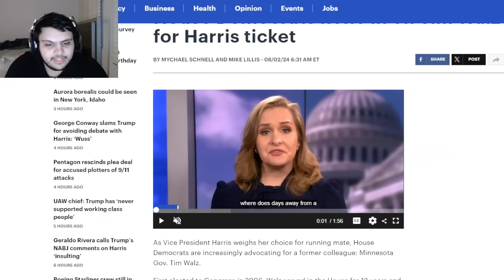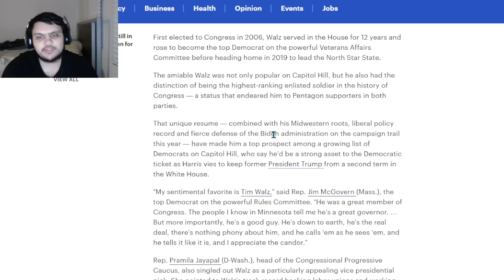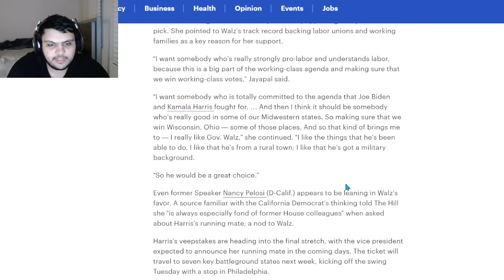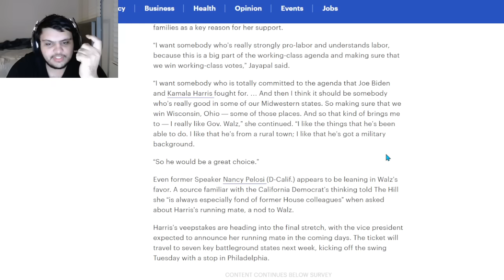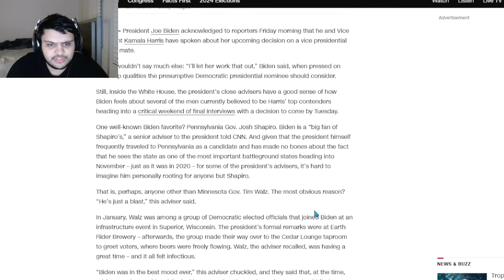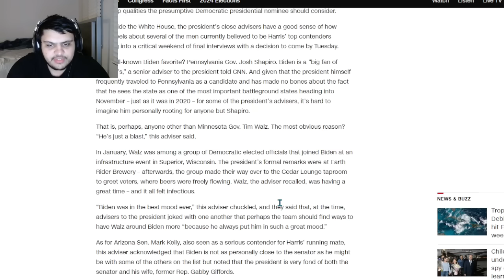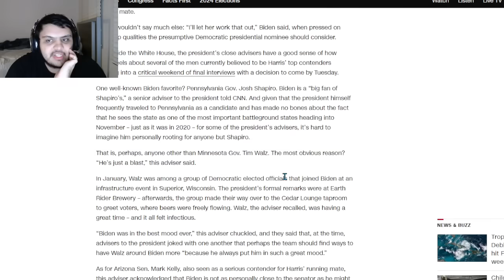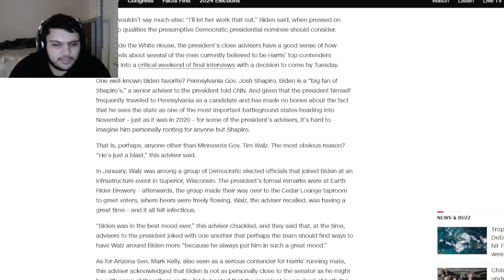SHOCK Democrat Supports Gov. Tim Walz To Be Kamala's Vice President (You WON'T BELIEVE This....)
SHOCKING Democrat Supports Gov. Tim Walz For Kamala's Vice President (You WON'T BELIEVE This. )

House Democrats hone in on Tim Walz for Harris ticket
As Vice President Harris weighs her choice for running mate, House Democrats are increasingly advocating for a former colleague: Minnesota Gov. Tim Walz.

First elected to Congress in 2006, Walz served in the House for 12 years and rose to become the top Democrat on the powerful Veterans Affairs Committee before heading home in 2019 to lead the North Star State.

That unique resume — combined with his Midwestern roots, liberal policy record and fierce defense of the Biden administration on the campaign trail this year — have made him a top prospect among a growing list of Democrats on Capitol Hill, who say he’d be a strong asset to the Democratic ticket as Harris vies to keep former President Trump from a second term in the White House.

Even former Speaker Nancy Pelosi (D-Calif.) appears to be leaning in Walz’s favor. A source familiar with the California Democrat’s thinking told The Hill she “is always especially fond of former House colleagues” when asked about Harris’s running mate, a nod to Walz.

How Biden feels about some of Harris’ top running mate candidates

That is, perhaps, anyone other than Minnesota Gov. Tim Walz. The most obvious reason? “He’s just a blast,” this adviser said.

In January, Walz was among a group of Democratic elected officials that joined Biden at an infrastructure event in Superior, Wisconsin. The president’s formal remarks were at Earth Rider Brewery – afterwards, the group made their way over to the Cedar Lounge taproom to greet voters, where beers were freely flowing. Walz, the adviser recalled, was having a great time – and it all felt infectious.

“Biden was in the best mood ever,” this adviser chuckled, and they said that, at the time, advisers to the president joked with one another that perhaps the team should find ways to have Walz around Biden more “because he always put him in such a great mood.”